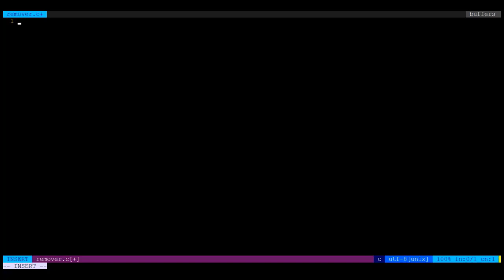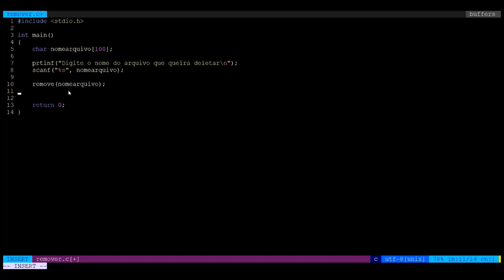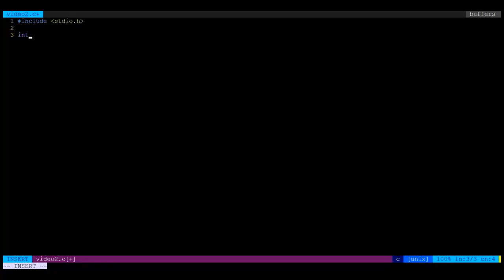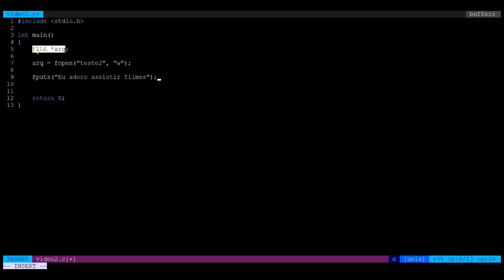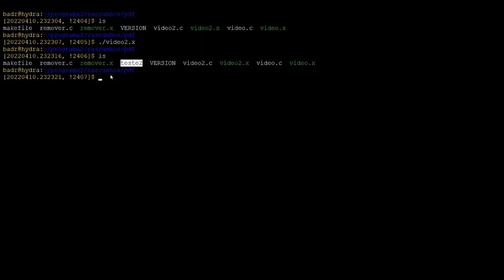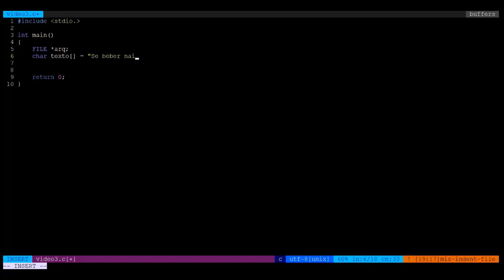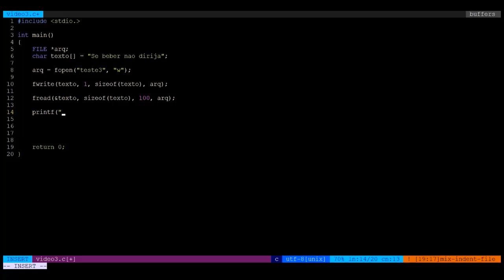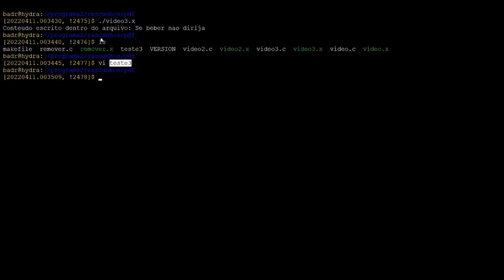2021s2pext04v02 | Stdio.h - Funções de arquivo | Bibliotecas padrão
Nessa aula, será abordado as funções de arquivos presentes dentro da biblioteca padrão
“stdio.h”. A aula consiste na explicação e criação de programas utilizando das funções

fopen(), fclose(), fputs(), remove(), fseek(), fwrite() e fread().